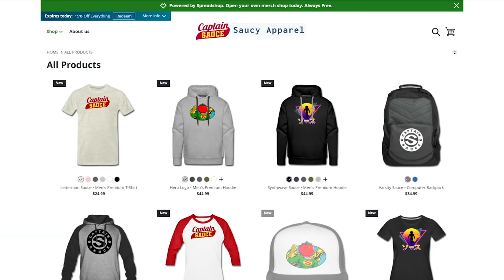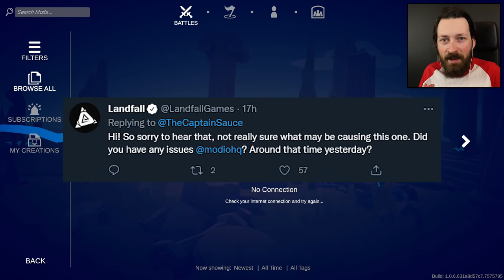Cat Girls Made Me Uninstall TABS - Totally Accurate Battle Simulator (TABS)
I always knew something would break this game but I never thought it would be cat girls.